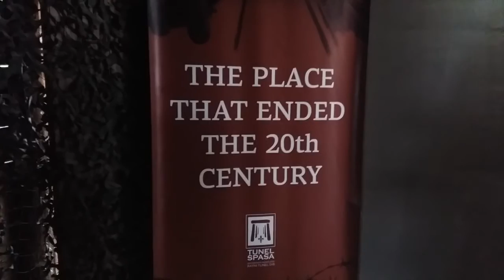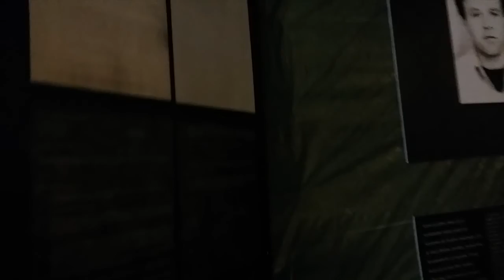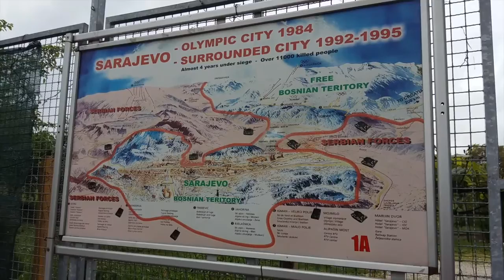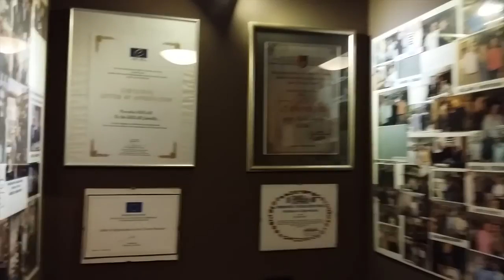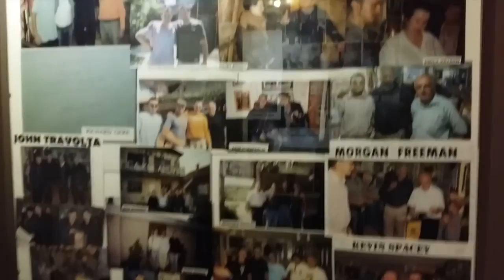Bosnia & Herzegovina - Sarajevo War Tunnel (Tunnel of Hope)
Build in 1993 by the Bosnian Army, during the Siege of Sarajevo in the midst of the Bosnian War, the Tunnel of Hope is an 800m underground tunnel connecting the Serbian held city of Sarajevo with Bosnian held territory across the airport runway. It became an important passage for food, humanitarian aid and war supplies. For 3 years this tunnel provided the lifeline to the outnumbered Bosnian Army to offer resistance against the Serbian forces which eventually lead them to victory.

The tunnel has become an important landmark in Sarajevo today. A museum was built and is open to public. Only 25m of the tunnel is accessible to visitors. A 15 minutes footage of how the tunnel was build and the struggle the Bosniaks went thru during the war is also aired for the duration of the tunnel opening hours.

This video is about my tour of The Tunnel Of Hope, in Sarajevo, Bosnia & Herzegovina. Enjoy watching.